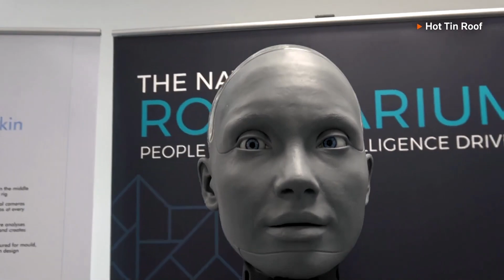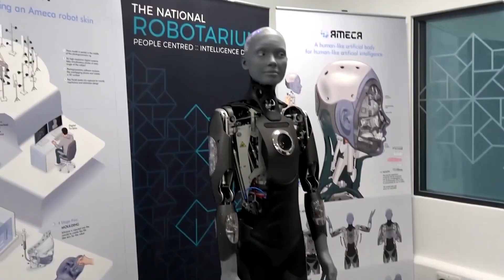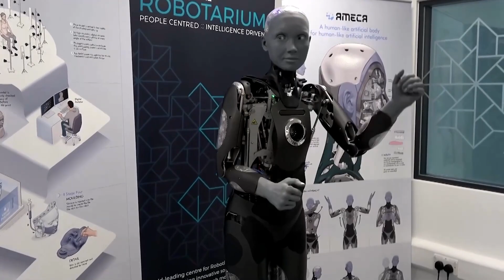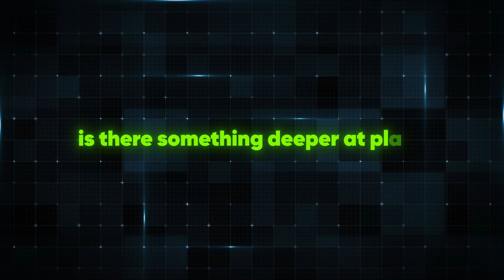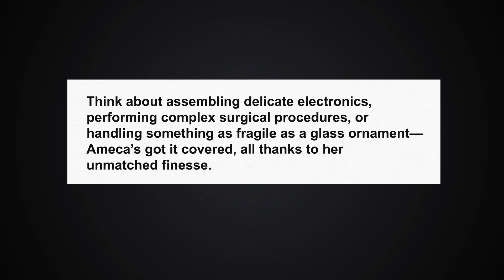CONFIMRED: Most Advanced Ai Robot CAN’T BE BEAT! | Ameca Robot is UNREAL!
Prepare to be BLOWN AWAY! 🤯 Ameca, the world's most advanced humanoid robot, is here to redefine the future of AI. With its eerily human-like expressions and movements, Ameca is pushing the boundaries of what's possible.